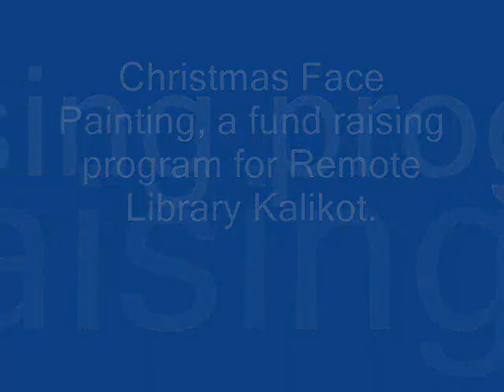Face Painting on Christmas 2074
Leo Club of Kathmandu Eureka is a Social Youth Organization. On the occasion of Christmas we have organised a Face Painting Fund Raising Program at Bhatbhateni Super Mart, Kalanki.